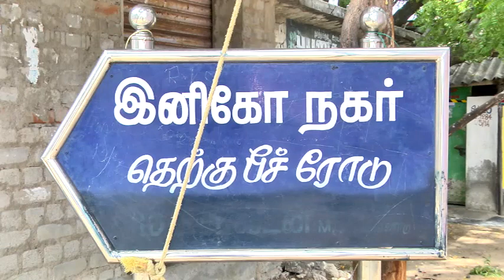TUTICORIN GAR GHAR TIRANGA FISHERMAN